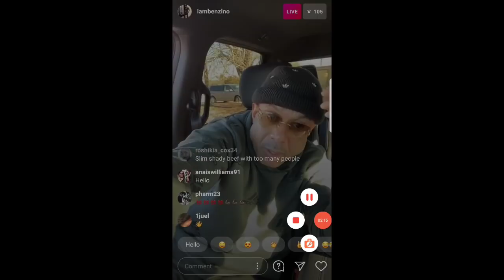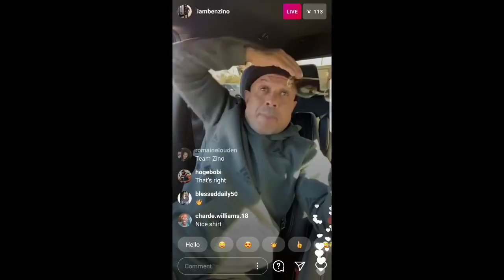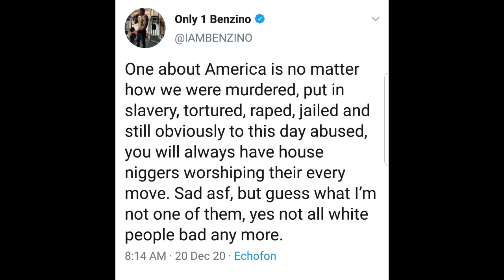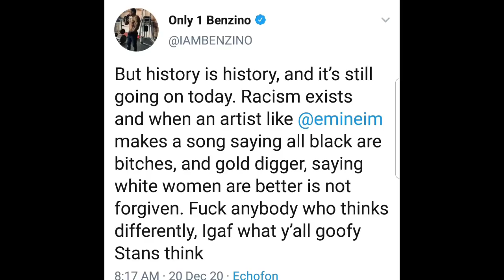Rapper States Eminem going to get Punched in Face by Snoop Dogg & Given out last Rs (sad day)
You won't believe which rapper is making claims that Eminem was wrong and now if snoop sees him ,hes going to punch Em in the face.